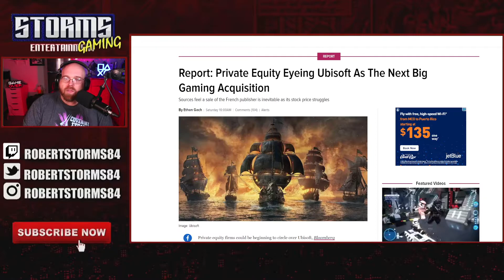Ubisoft's For Sale?...Will Microsoft Purchase Another major Studio?!!!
Here on the channel it's my goal to keep you update on everything in the world of video games, Where I give you my honest opinion.